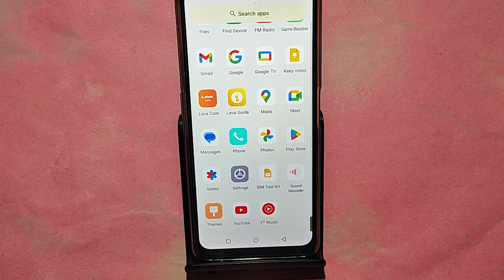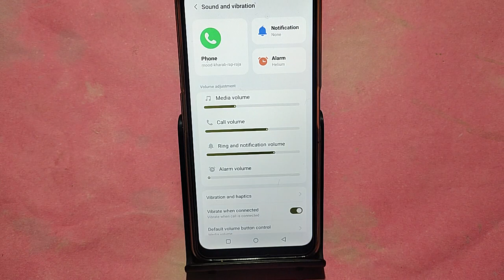How to turn off message ringtone, Lava Yuva 3 pro me message sound band kaise karen, message problem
Best powerful CPU under 10k

60-Inch Tripod with Bag

7 Socket 6A Extension Board

multiplug Extension